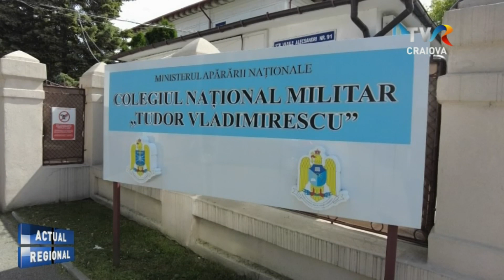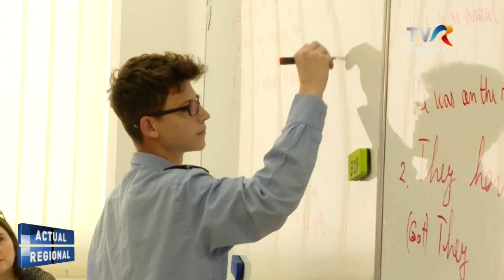Actual Regional - 14.06.2023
Școala Militară de Subofițeri Jandarmi Drăgășani va împlini pe 1 iulie vârsta de 85 de ani. Despre specificul și performanțele acestei instituții de învățământ militar postliceal vom discuta în prima parte a emisiunii cu col. Sorin Drăgușin, șef catedră ȘMSJ Drăgășani și cu locotenent Teodora Cincă, ofițer specialist la aceeași instituție.

Colegiul Național Militar "Tudor Vladimirescu" din Craiova a ajuns anul acesta la a 6-a promoție de la reînființarea sa în 2016, iar rezultatele școlare, sportive și extra-școlare ale elevilor vladimirești situează an de an această școală în elita învățământului doljean și național. Invitatele din partea a doua a ediției vor reprezenta acest colegiu: Ioana Lădaru, purtător de cuvânt și Andra Moraru, elev plutonier adjutant.

Moderator: Constantin Crăițoiu
Realizator: Dana Preda